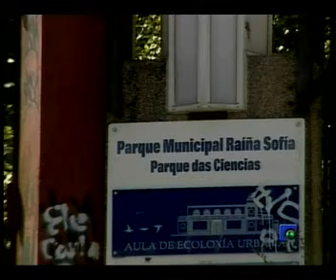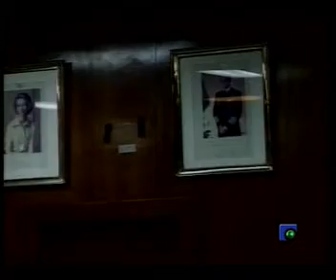INFORMATIVO 16 07 2012 PARTE 1